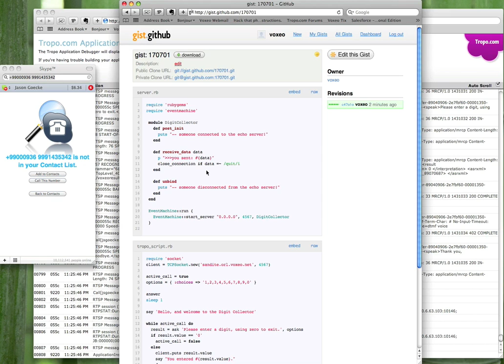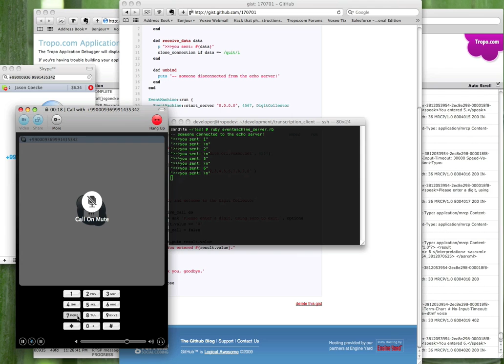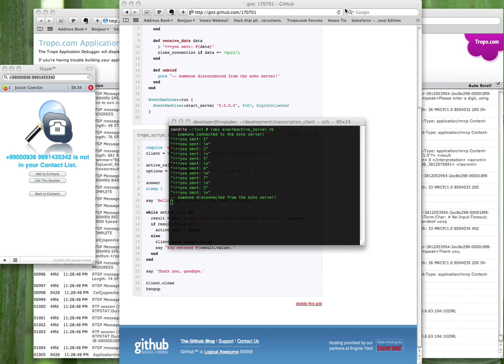Using Persistent Sockets in Tropo.com Applications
In this screencast video, Voxeo's Jason Goecke demonstrates how a persistent socket can be established in Ruby between an application hosted on Tropo.com and a server process running on a local machine.  This enables real-time, low-latency communication between your application running in the Tropo cloud and an application running on your local premise.  In this configuration, Tropo provides the voice, IM and SMS interface for your local application.  If you would like to get started building communications apps using Tropo, please head over and sign up for a free developer account.